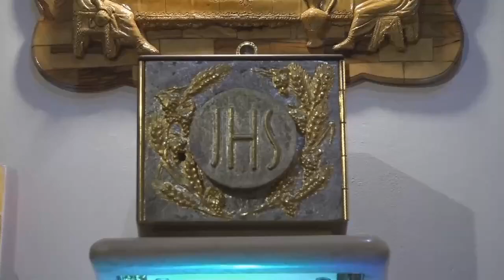UN CANTO NUEVO PARA EL SEÑOR | Martes, 30/05/2023 | Agenda de Actividades de la Fundacion